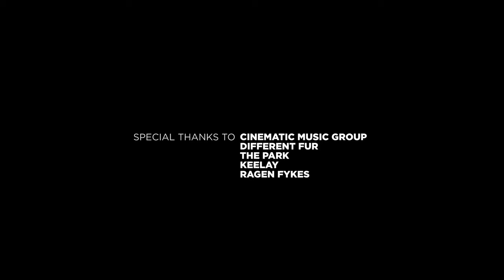"Hometown Hero" from The Wuz Here Sessions with BIG K.R.I.T. and Grillade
Filmed and Recorded at the  Legendary Herbie Hancock's Different Fur Studios !